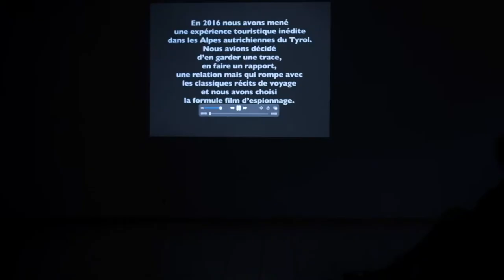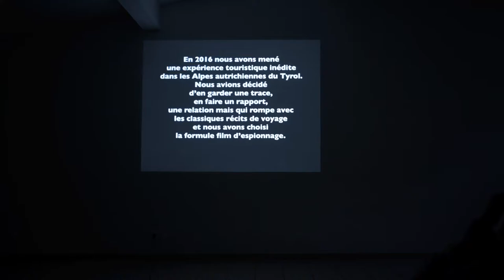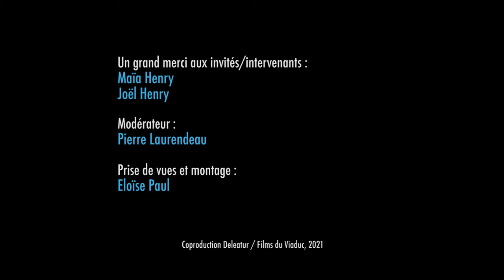Opération Alpenstock, projection du film expérimental d’espionnage Opération Alpenstock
Rencontre avec les réalisateurs : Maïa et Joël Henry

Illustration : Philippe Mouchès, La Vague gelée, hommage à Hokusai (2021)

Graphisme: Jérôme Bouquemont